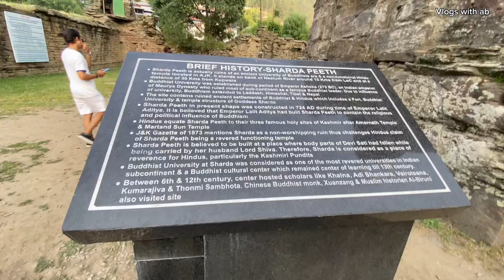Sharda village || Buddhist university || vlogs with ab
1.2M view

Brief history Sharda peeth

• Sharda Peeth is actually ruins of an ancient University of Buddhists era & a non functional Hindu temple located in AJK. It stands on bank of Neelum River around 10 Kms from Loc and at a distance of 30 Kms from Kupwara
• Buddhist University was established during period of Emperor Ashoka (273 BC), an Indian emperor of Maurya Dynasty who ruled most of sub-continent as a famous Buddhist leader. Due to influence of university, Buddhism extended to Laddakh, Himachal, Tibet & Nepal tended to L
• The site contains ruined ancient settlements of Buddhist & Hindus which includes a Fort, Buddhist University & temple structure of Goddess Sharda
• Sharda Peeth in present shape was constructed in 724 AD during time of Emperor Lalit Aditya. It is believed that Emperor Lalit Aditya had built Sharda Peeth to contain the religious and political influence of Buddhism
• Hindus equate Shard Peeth to their three famous holy sites of Kashmir after Amarnath Temple
& Martand Sun Temple
• J&K Gazette of 1873 mentions Sharda as a non-worshipping ruin thus challenges Hindus claim of Sharda Peeth being a revered functioning temple
• Sharda Peeth is believed to be built at a place where body parts of Devi Sati had fallen while being carried by her husband Lord Shiva. Therefore, Sharda is considered as a place of reverence for Hindus, particularly the Kashmiri Pundits
• Buddhist University at Shard was considered as one of the most revered universities in Indian subcontinent & a Buddhist cultural center which remained center of learning till 13th century
• Between 6th & 12th century, center hosted scholars like Khalna, Adi Shankara, Vairotsana, Kumarajiva & Thonmi Sambhota.